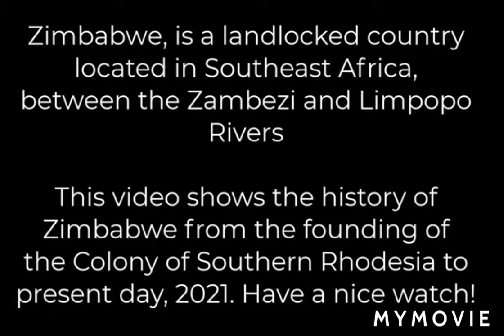history of Zimbabwe